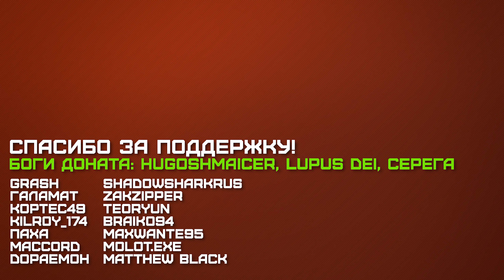НОВЫЕ ПАТЧИ, ФИКС ТТК и ШЕСТАЯ ГЛАВА | BATTLEFIELD 5